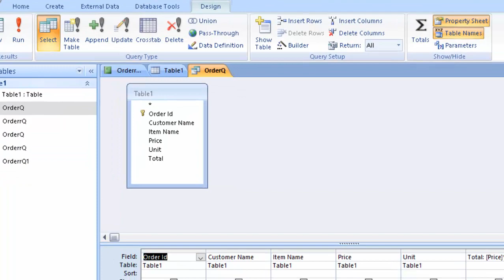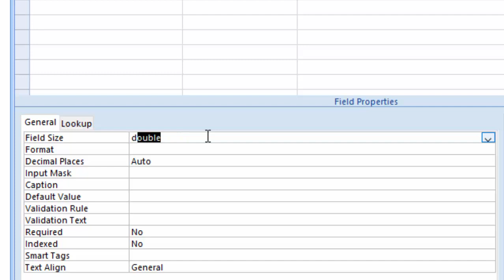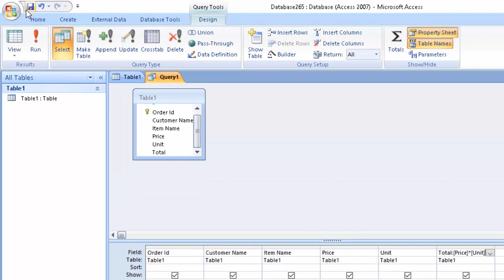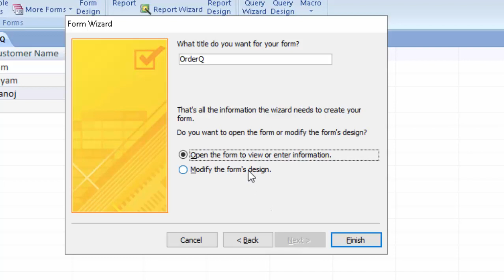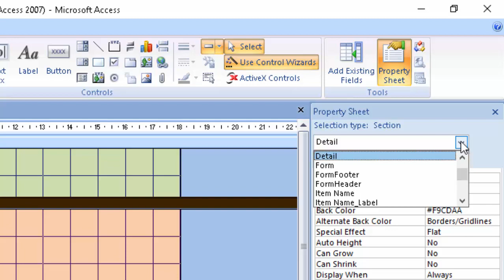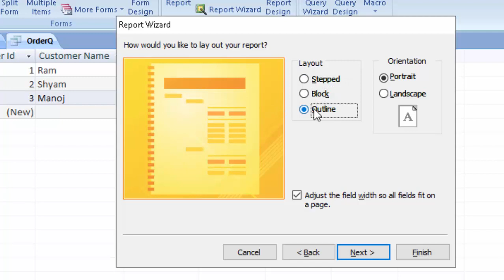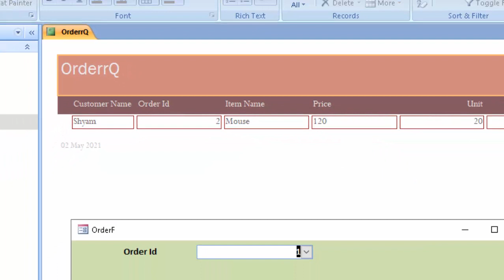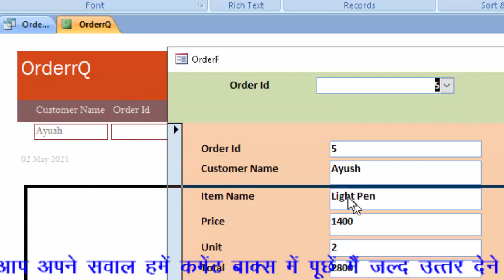Table Query Form and Report in Microsoft Access 2007@computer & excel solution